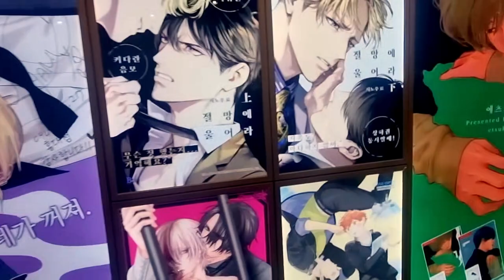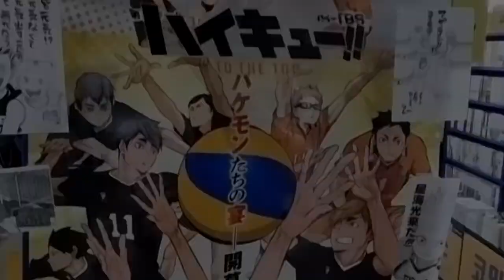A Beach Party Weekend in YANGYANG: Dancing, Coffee, and 25 YEARS OF ONE PIECE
My friends and I took a trip to YANGYANG, South Korea to attend a dance party on Surffy Beach. Afterwards, my partner and I explored Seoul and run across a popup ONE PIECE cafe that is celebrating the 25th Anniversary of the hit series. Come along and enjoy the show.

Eye Candy – Sven Lindall, Daniel Fridel

Cali Love - Adelyn Paik

Havana - BLUE STEEL